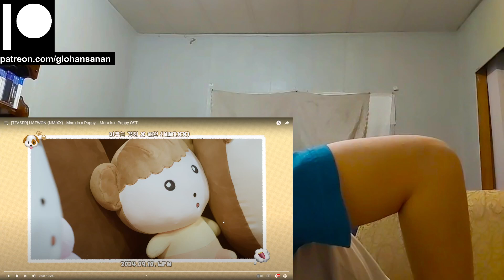HAEWON (NMIXX) Reaction with Gio [TEASER] HAEWON (NMIXX) - Maru is a Puppy :: Maru is a Puppy OST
P.S.
1. My channel name is my REAL name.
2. I am doing this with minimal knowledge.
3. I am Thai American with a bit of Chinese and bilingual (hence the accent).
4. I am a HUGE fan of K-Pop (it's the only music I listen to everyday).
5. I have been getting into a LOT of K-Dramas lately (I may or may not react to those as well on this channel).
6. I have been trying to get caught up with Tokusatsu Shows that I missed since my childhood (I'm a such a big geek lol).
7. I have been a Gamer for most of my life (I am a PlayStation guy, and yes I do have a PS5 lol).
8. I used to be an Anime watcher (I stopped around 2019 because I was overwatching them).
9. I love to stay at home "When the weekend comes!"
10. I am a Cat person as in I am like a cat.